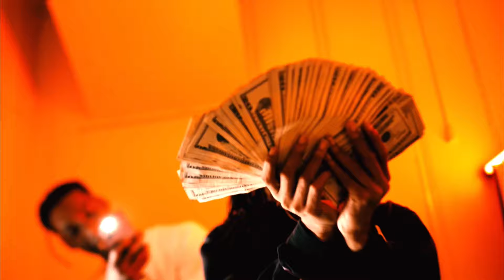Doddie Savage - “At His Best “ shot by